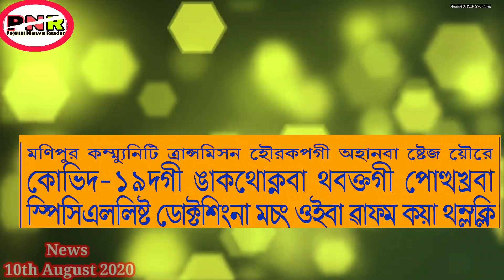MP Sanajaoba bu Facebook ta ngangluba Irendro police na fakhre || Community transmission gi wafam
Background music.

My mobile...

My microphone.